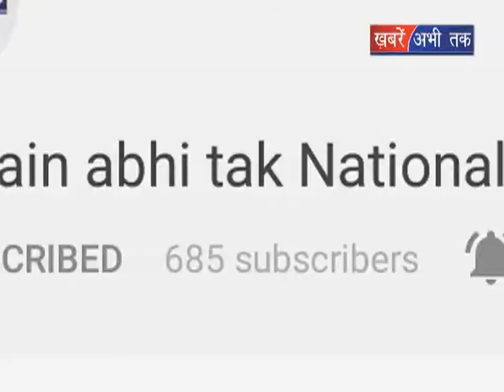जनमंच कार्यक्रम का किया आयोजन || Khabrain Abhi Tak Live